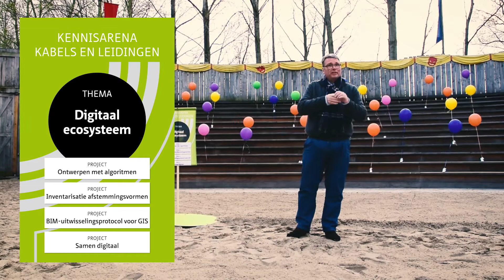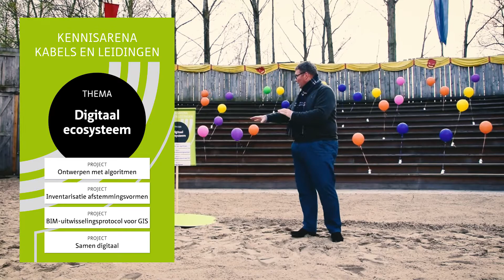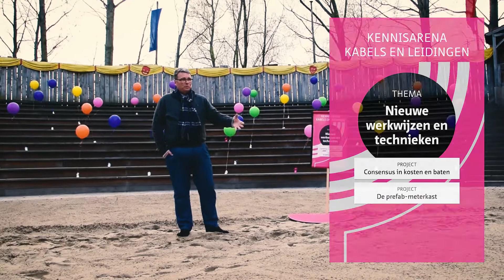Flexival 2021 - Kennisarena deel 3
De Kennisarena kabels en leidingen nam een prominente plek in op het Flexival. In dit kennis- en innovatieprogramma komen onderzoeksprojecten samen die bijdragen aan toekomstbestendige nutsvoorzieningen en een beheersbare ondergrond. Die projecten zijn zeker niet alleen van het COB! Onder andere Stichting Mijn Aansluiting is een nauw betrokken partner. In deze serie video's worden de onderwerpen en projecten toegelicht door twee thema-eigenaren, Robbert Ephraïm en Jarko van Bloois. Programmamanager Edith Boonsma vertelt meer over de organisatie en communicatie.